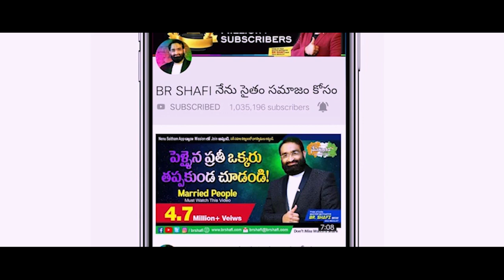Br Shafi || Br Shafi Dil se With Anjali iDream || Promo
Br Shafi Dil se With Anjali iDream || Promo

Master motivator
Br SHAFI